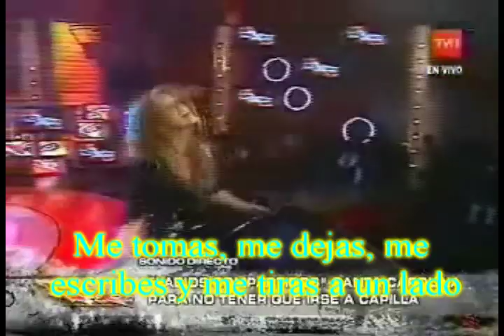Carolina Mestrovic - Labios Compartidos ( letra y video )